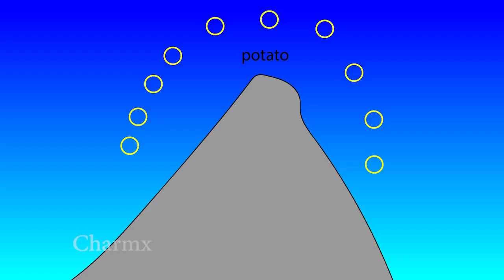Sonic The Hedgehog 2019! Trailer Parody (Charmx reupload)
Videos are intended for viewers over 13+